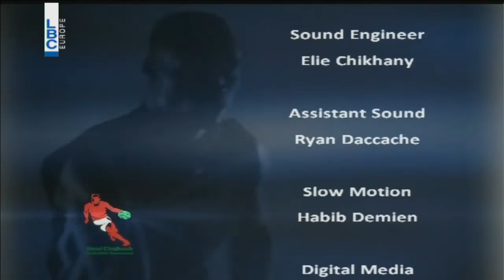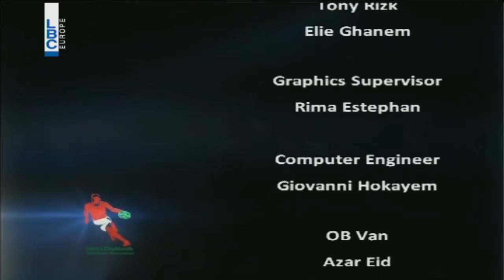Henri Chalhoub Basketball Tournament 2016 - Tadamon v/s Mayrouba